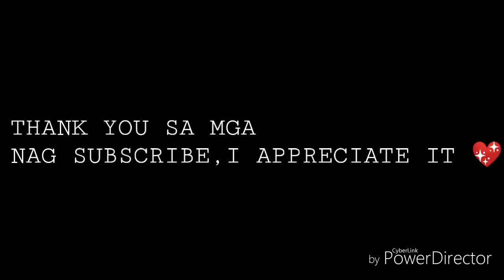WHEN YOU SAY NOTHING AT ALL ( COVER )